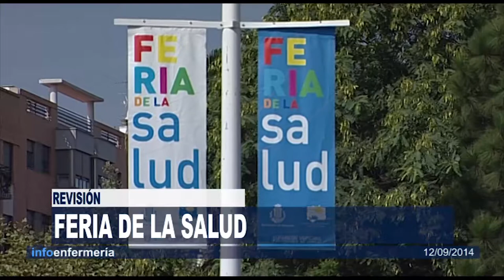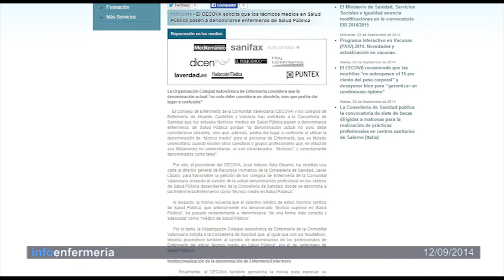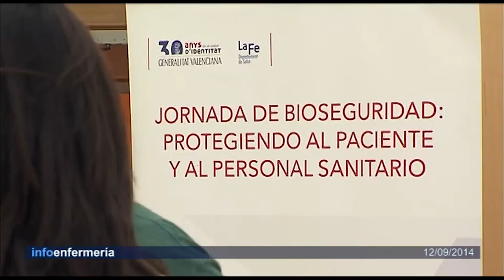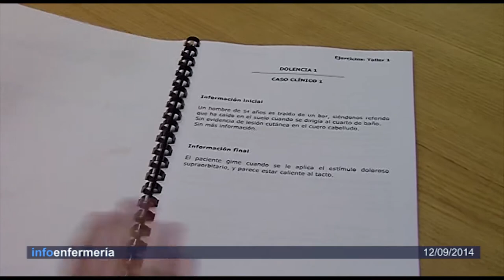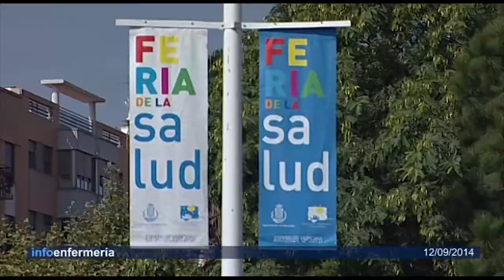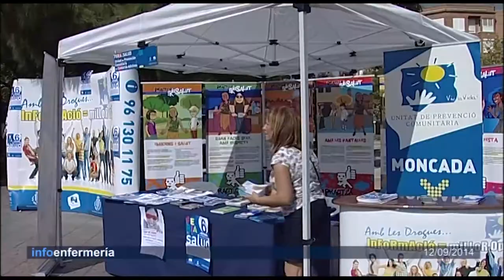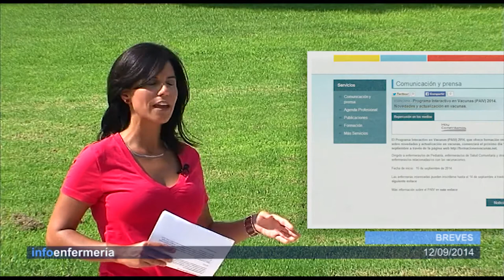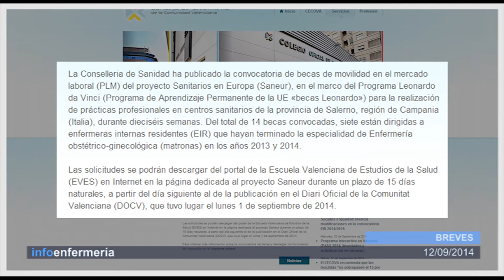Informativo 12/09/2014 | Cecova TV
La epidemiología es una disciplina clave en la salud pública. Clave para crear las estrategias de protección, promoción de la salud y prevención de la enfermedad.  Expertos en esta materia se han reunido en Alicante. Y en Valencia la cita con la salud ha sido en Moncada. Pero el Informativo de esta semana llega cargado de otros muchos temas.